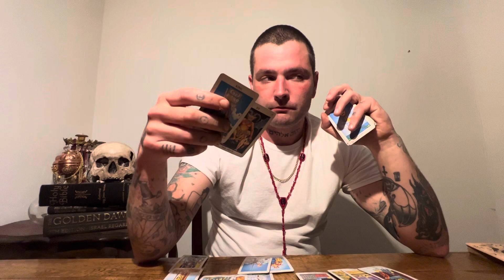Hiding something? Evolution. Tarot reading @southerngoth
WEBSITE / CONTACT & More

Gemini tarot
Virgo tarot
Scorpio tarot
Taurus tarot
 Sagittarius tarot
Capricorn tarot
Aries  tarot
Pisces tarot
libra tarot
AquariusMinnow pond
Minnow pond Tarot
Minnow pond Tarot shorts
Minnow pond Tarot reading
Born without boundaries
Born without Boundaries Tarot
Ali's Tarot
Ali's Tarot reading
Ali's Tarot collective
Ali's Tarot all signs
Ali's tarot shorts
Oceans only Tarot shorts
Oceans only
Oceans only Tarot
Oceans only Tarot reading
Tarot reading oceans only
Minnow pond all signs
Dove and Serpent Tarot
Dove and Serpent Tarot reading
Dove and Serpent Tarot collective
Dove and Serpent Tarot all signs
Eat read love
Eat read love tarot
Eat read love tarot reading
Eat read love tarot shorts
Eat read love collective
Gary's Tarot
Gary's Tarot reading
Tarot readings Gary
Gary's Tarot shorts
Gary's Tarot reading
Gary's Tarot Scorpio
Gary's Tarot Sagittarius
Gary's Tarot Taurus
Minnow pond Leo
Minnow pond libra
Eat real love Gemini
Eat real love Aquarius
Eat read love Virgo
Ali's Tarot Pisces
Ali's Tarot capricorn
Minnow pond Scorpio
Eat read love Scorpio
Born without boundaries shorts
Ali's tarot shorts
Southern goth tarot
Tarot southern goth
Southern goth tarot shorts
Southern goth shorts
Southern gothic
Southern gothic oracle
Southern goth oracle
Southern goth Tarot reading shorts
Tylers Tarot shorts
Tylers Tarot reading shorts
Astro in wonderland
Astro in wonderland tarot
Astro in wonderland tarot shorts
Astro in wonderland tarot reading